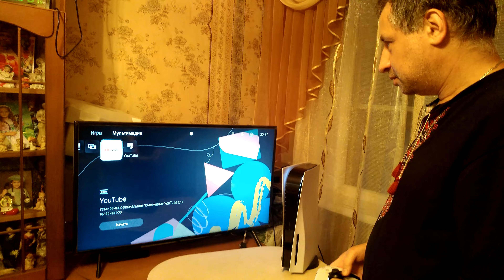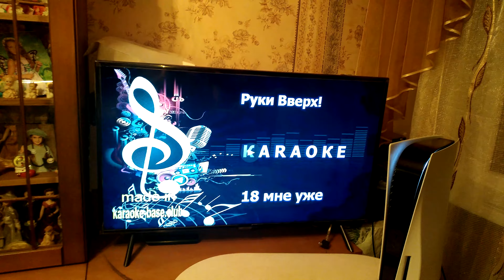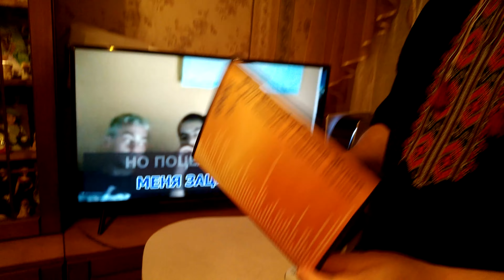Руки Вверх! (Сергей Жуков) 2023. Универсальный Диск DVD Видео для любого DVD плеера. Купить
Руки Вверх! (Сергей Жуков). Универсальный Диск DVD Видео для любого DVD плеера. 2023 год. 153 песни. 3 диска. DVD-5. D-621

Присоединяетесь к нам:

= Наша группа в Вконтакте, База караоке. Там вы можете бесплатно скачать, часть песен из нашей базы.

= Наша группа в Вконтакте, Диски караоке. Информационная группа и Поддержка для наших Клиентов.

►Делаем на заказ качественные альбомы и сборники караоке
➤➤по вашим спискам и пожеланиям
➤➤на DVD и Blu-ray носителях
➤➤а также отдельными файлами (клипами), в форматах: MP4 1080p, KFN
►В наличии более 500 дисков караоке на любой вкус.
►В наличии более 80000 песен караоке, в формате KFN.
►Большинство из них, сделанные в нашей караоке студии.

►► По всем вопросам, обращайтесь: support @ karaoke-club.fun ◄◄